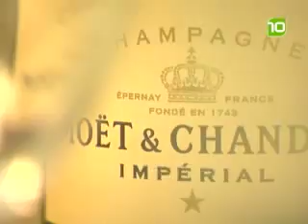Multimediaschool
Het regionale dagblad BN DeStem en de commerciële televisiezender brabant10 in Breda beginnen een multimediale opleiding voor jonge journalisten en doen daarnaast een studie naar de opzet van een regionaal mediacentrum in West-Brabant.
Artikel: